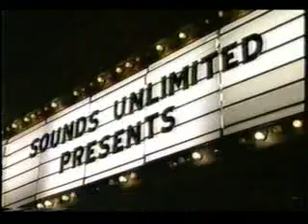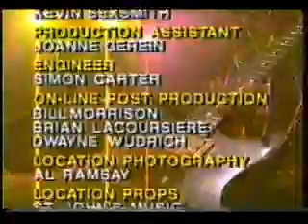Peter Scott and Cotton play classic blues - STV 1989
This is a show I did with Kenny Marco and Cotton for STV, Saskatoon, in 1989. Also in the band: Sheldon Corbett, Larry Posevad, Laurie Currie